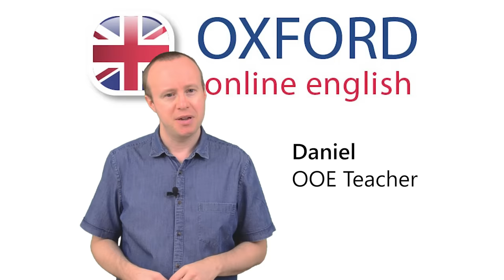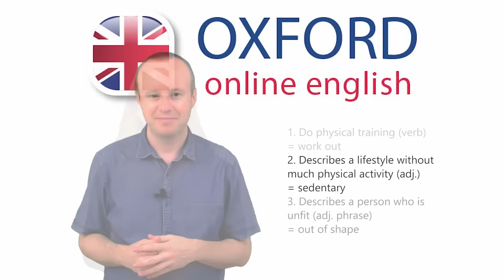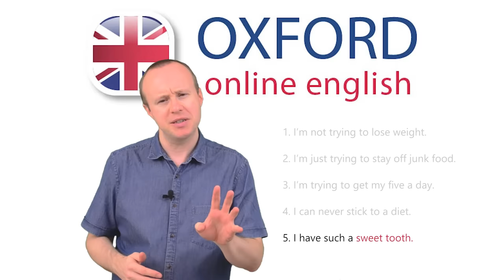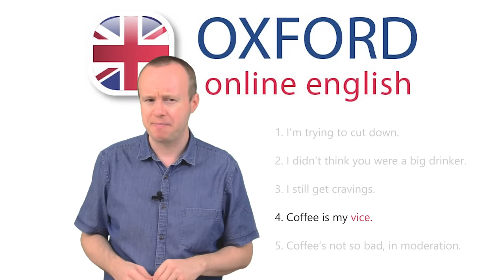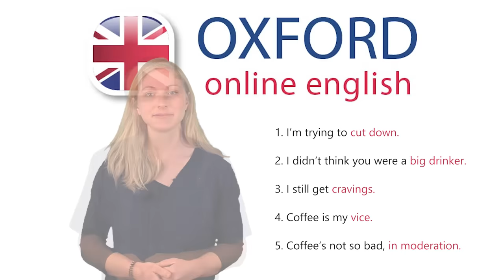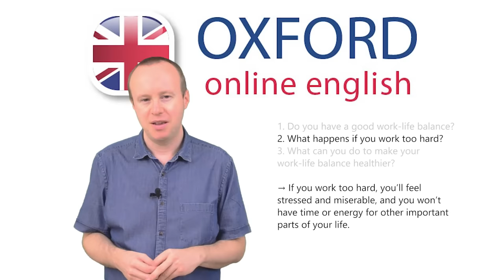Talk About Health and Lifestyle in English - Spoken English Lesson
In this lesson, you can learn to talk about health and lifestyle in English.
Are you in good shape? Do you have a balanced diet? Is your work-life balance healthy? You’ll learn how to discuss these health and lifestyle topics and other questions in this class. Do you need speaking practice? Try a lesson with a certified English teacher today and see how you can improve

Do you work out? What's the best workout for you? What are your diet and eating habits like? Do you have any bad habits? Share your writing in the comments and we will give you feedback!

See the full lesson with text and a quiz on our

Contents:
Intro 00:00-00:52
1. Talking About Exercise and Activity 00:52-04:00
2. Talking About Diet 04:00-07:07
3. Talking About Bad Habits 07:07-10:12
4. Talking About Work-Life Balance 10:12

This lesson will help you:
- Learn useful phrases to talk about how exercise fits into health and lifestyle in English.
- Get examples and definitions of common words people use to describe fitness and activity.
- Understand how to talk about your diet and get new vocabulary you can use when you talk about health and lifestyle with others.
- Learn how to talk about bad lifestyle habits like smoking or drinking a lot of alcohol.
-  Talk about health and lifestyle in terms of your work-life balance. See how you can use new phrases and vocabulary in conversation to describe your work habits.
- Become more comfortable when talking about your health and lifestyle with others in conversation or even in an exam like IELTS.